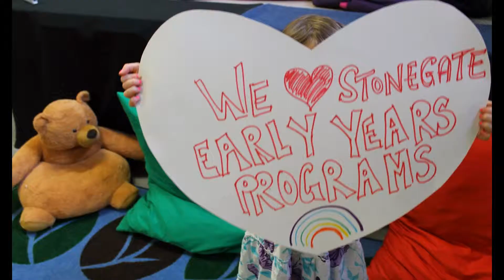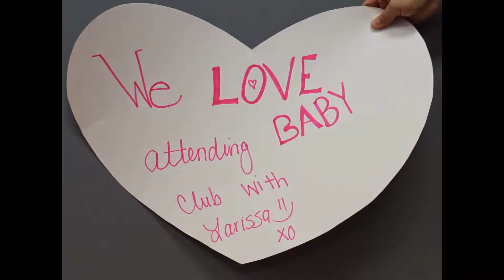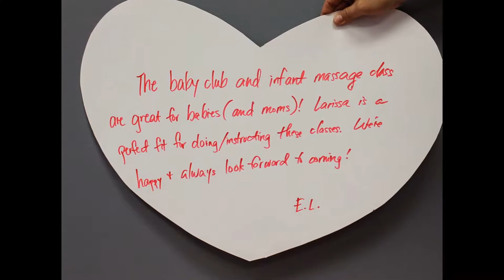I Heart Stonegate